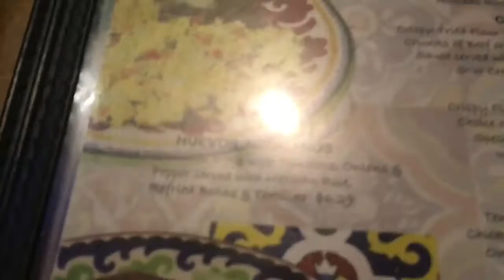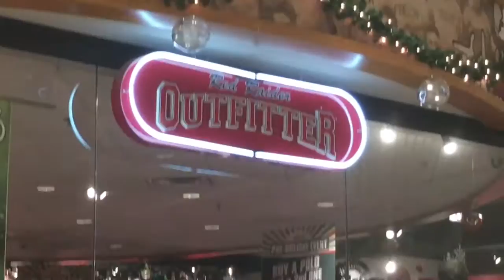CHRISTMAS SHOPPING!!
Song: J Cole  For Whom The Bells Tolls